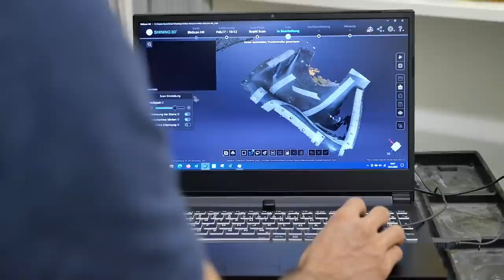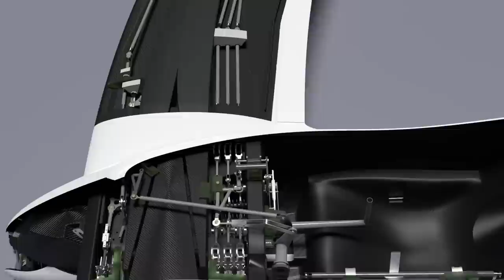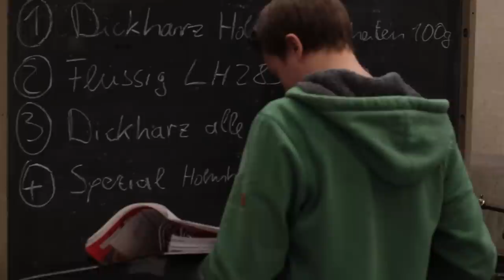Second Wing Complete - AK-X April Update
🇬🇧 A lot happened this month! We finished building the second wing of the AK-X and made significant progress with the winglets.

🇩🇪 Letzten Monat ist viel passiert! Wir konnten den zweiten Flügel der AK-X fertigstellen und haben deutlichen Fortschritt mit den Winglets gemacht.

Um mehr über die AK-X zu erfahren, schaut unser Video an, das von der Geschichte und dem aktuellen Stand der AK-X erzählt:

00:00 Intro
00:17 Wing Controls / Flügelsteuerung
02:47 Wing Water Ballast / Wassertank im Flügel
05:33 Bonding of the Wing / Verklebung des Flügels
11:34 Winglets
14:36 Outro